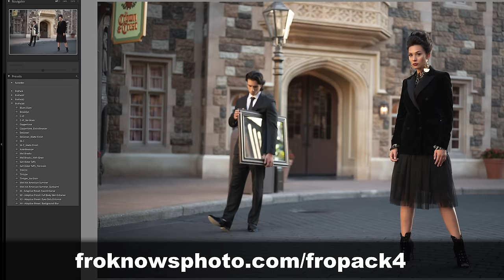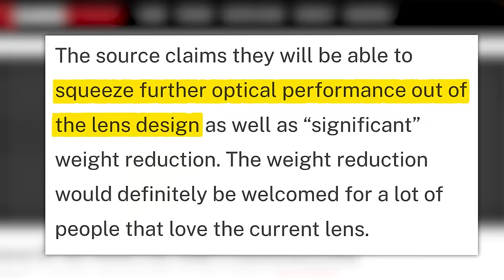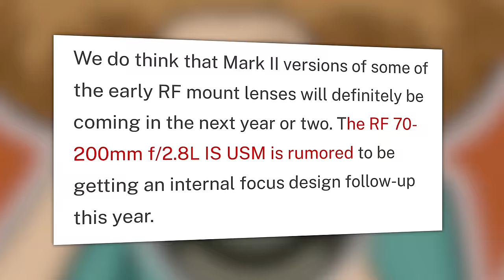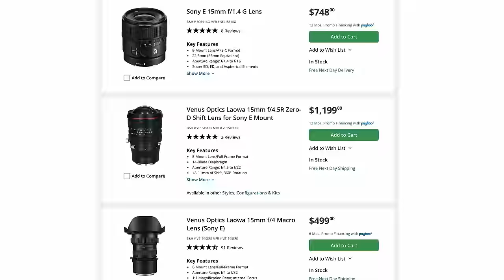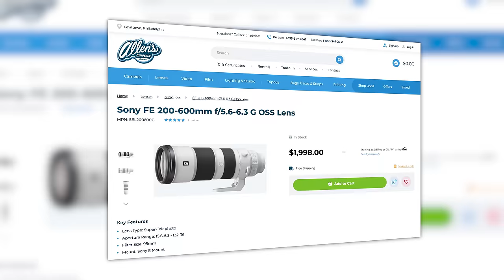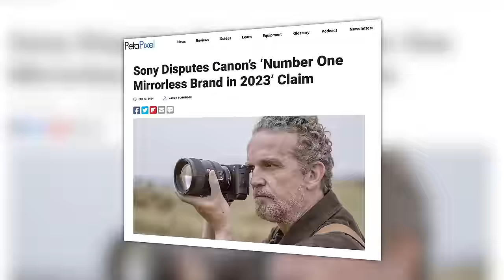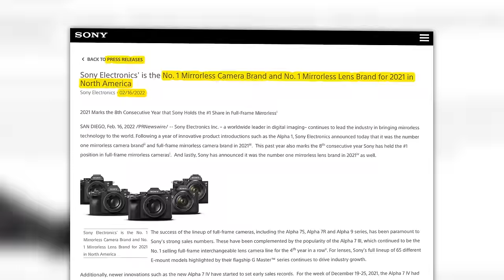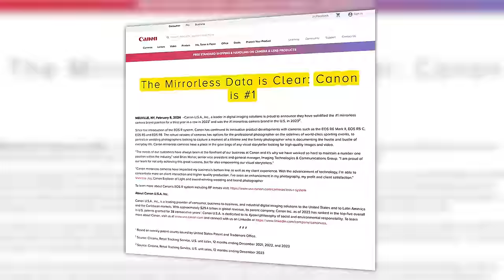SONY Calls CANON a LIAR!!! Who’s Right???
This week we have stories about the best lens ever getting an update from Canon. Rumors of two new Sigma E Mount Lenses. And finally, Sony called Canon a Lier and I try to help you figure out who is right. This is YOUR Photo News Fix.

This video was filmed with the Canon EOS R5 and RF Canon Lenses